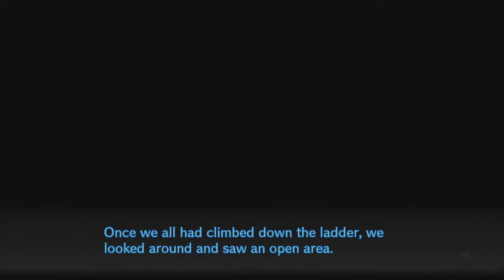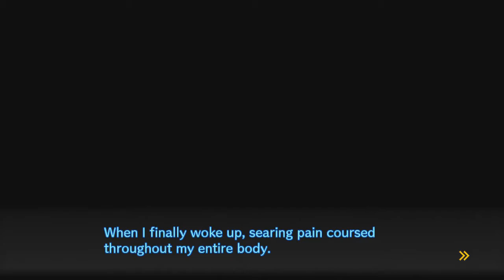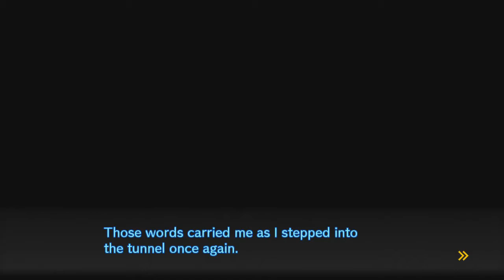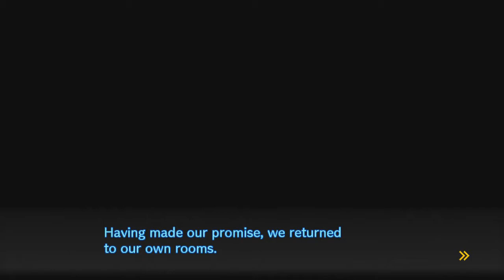Danganronpa V3: Killing Harmony- The First Blood Perk (Chapter 1) (Daily Life)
Danganronpa V3: Killing Harmony, known in Japan as New Dangan Ronpa V3: Everyone's New Semester of Killing is a Japanese visual novel game developed by Spike Chunsoft. It is the third main title in the Danganronpa series. It was released in Japan on January 12th, 2017 for PlayStation 4 and PlayStation Vita. It will be launched on PlayStation 4, PlayStation Vita, and Steam for PC in North America on September 26th, 2017, and in Europe on September 29th, 2017.

Time Stamps:
0:00